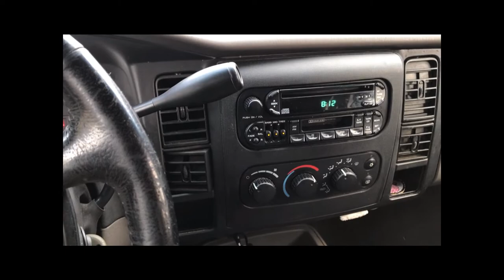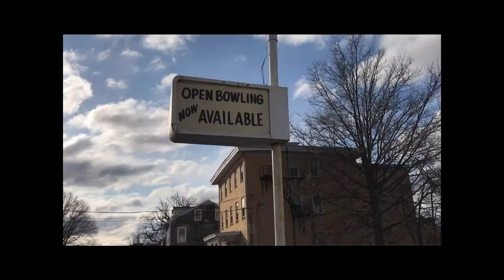1996 Black Mag Dyno Air First Ride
Got the ol girl together took er round the block for a testie.